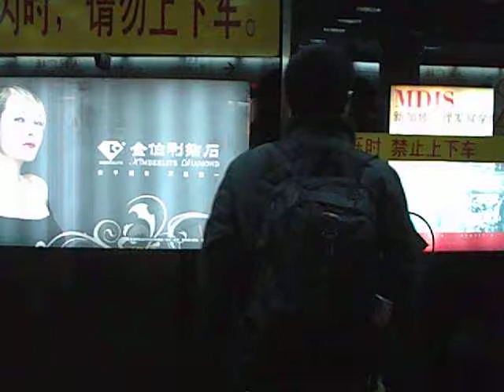Metropolitana Shanghai Cina - Subway China